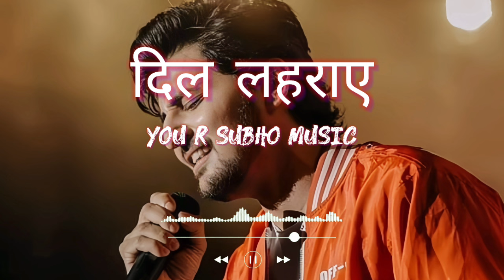दिल लहराए 💕 Darshan Raval New Hindi Romantic Songs 😍 Hindi romantic songs by Darshan Raval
90s hits romantic love hindi songs jukebox